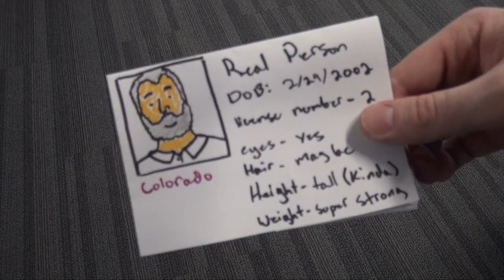March 25th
Hosts: Keagan Cunningham & Paris Conder
Announcements:
- SAT testing
- Prom
- Spring Break